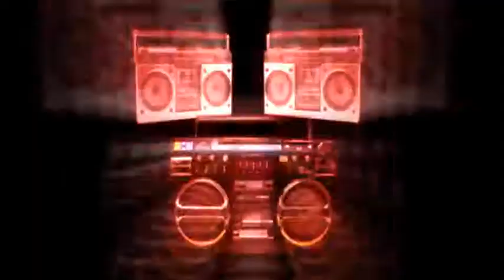Retrolectro Toon III (John Lee Hooker Electro Blues Boom Rmx by Bobby C Sound TV)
A lot of Boom Boom around:
- Porky Pig
- Night Clubs
- Ghetto Blaster
for you now.
Exciting!
VJ Retrolectro
More on the music and the artists:
Thank you, Bobby!